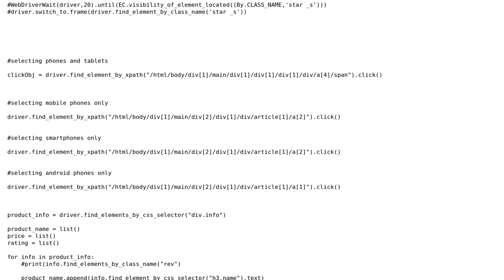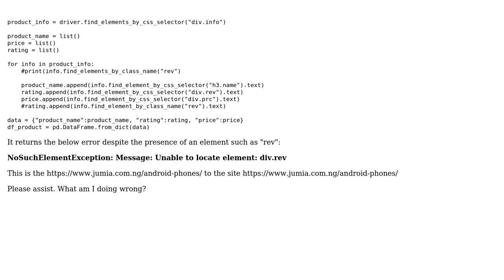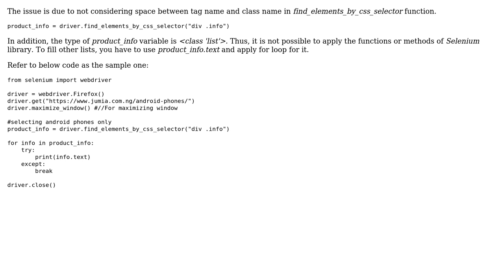Can't locate div element - Selenium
With thanks & praise to God, and with thanks to the many people who have made this project possible! You are responsible for your own actions.